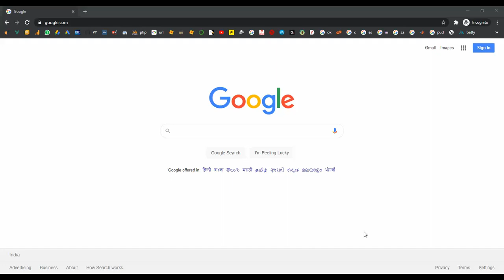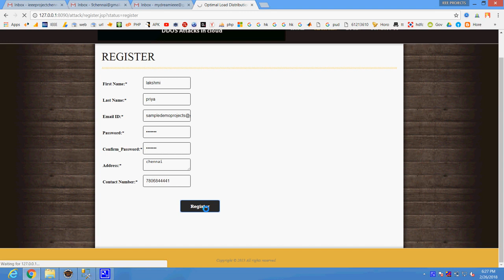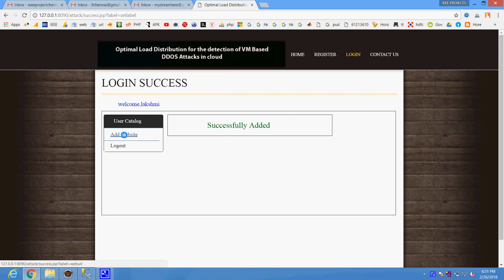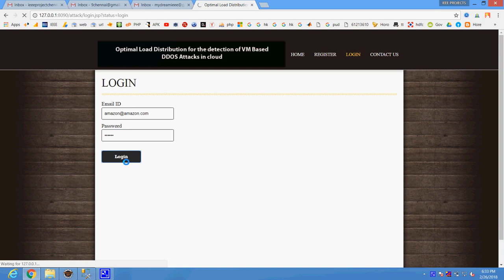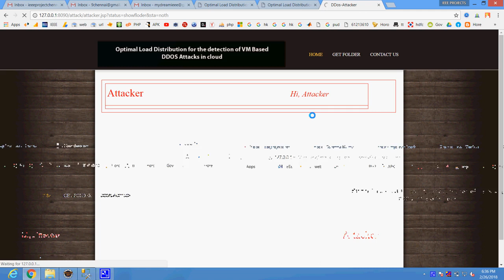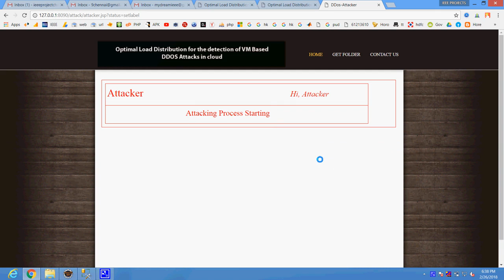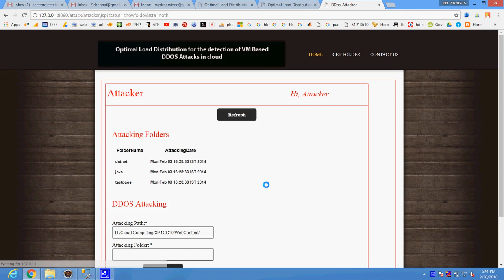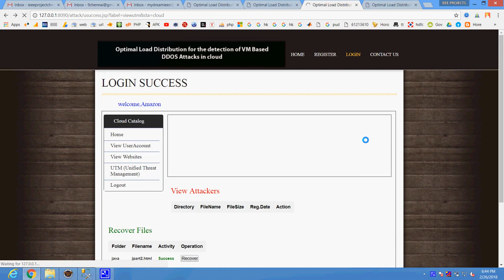optimal load distribution for the detection of vm based ddos attacks in clouds in Java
From Our Title List the Cost will be,
Java Project=2000/-
Python=4000/-
Support Including Packages
 * Complete Source Code
 * Complete Documentation
 * Complete Presentation Slides
 * Flow Diagram
 * Database File
 * Screenshots
 * Execution Procedure
 * Readme File
 * Video Tutorials
 * Supporting Softwares
Support Specialization
 * 24/7 Support
 * Ticketing System
 * Voice Conference
 * Video On Demand
 * Remote Connectivity
 * Document Customization